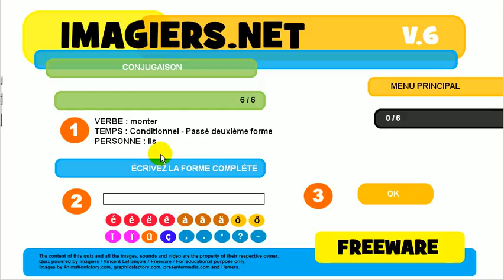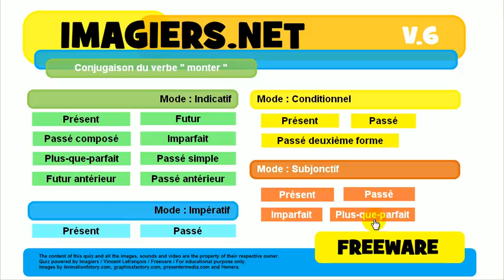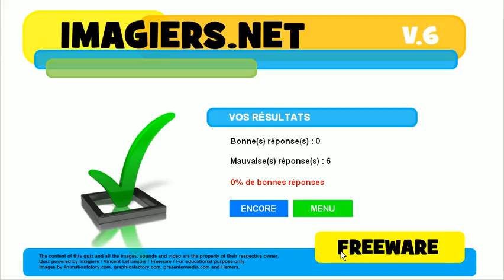フランス語を学ぶ # 共役 # monter